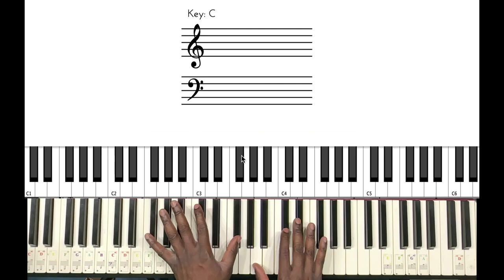SLIMANE - Des milliers de je t'aime part 1/3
Prenez votre temps pour bien apprendre chaque section avant de passer à la suivante.